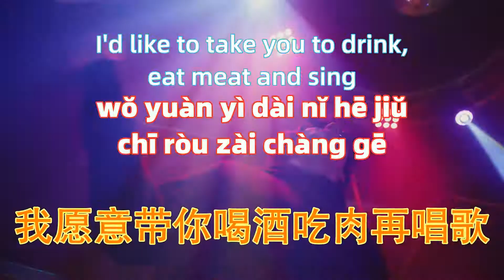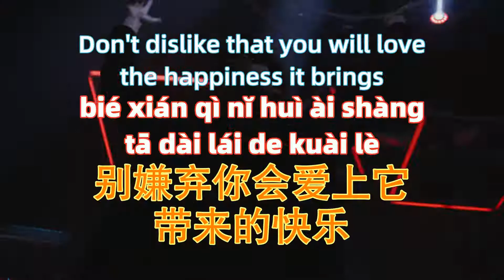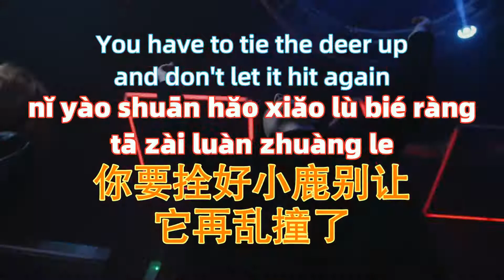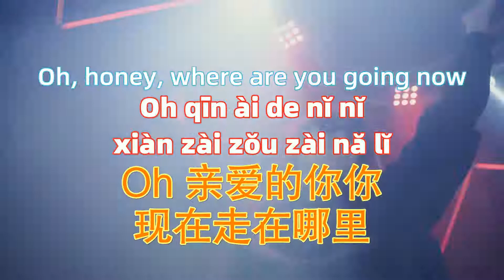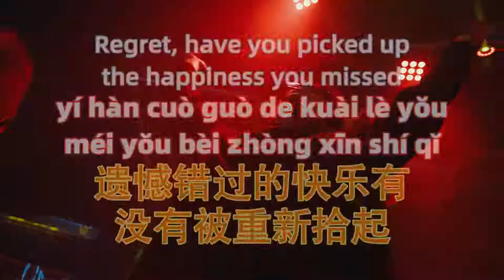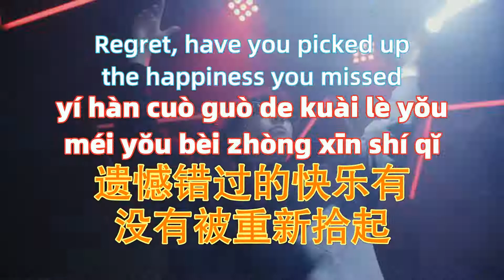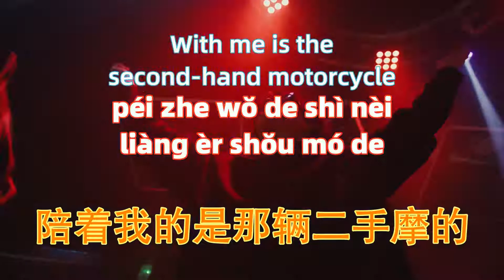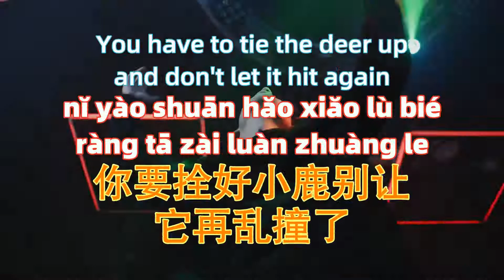野摩托 - 郭镐鸣.ye mo tuo - Guo Haoming.中文歌曲.Chinese songs lyrics with Pinyin.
－－－－－－－－－(｡･ω･｡)ﾉ－－－－－－－－－－－
野摩托 - 郭镐鸣
词：辣小笔
曲：什么鹏
Oh 亲爱的你你现在走在哪里
遗憾错过的快乐有没有被重新拾起
是不是抱着泡面声声叹气
在每一个月底的最后一个星期
我们不过是同道的小弟
与朋友各奔东西后才感到生活不易
这些年不好不坏没有惊喜
奔波在城市里
陪着我的是那辆二手摩的
我想邀请你坐上我的野摩托
我愿意带你喝酒吃肉再唱歌
我的野摩托虽然有点破
别嫌弃你会爱上它带来的快乐
我想奖励你来坐我的野摩托
我可以听你的故事写本小说
我的野摩托情商可高了
你要拴好小鹿别让它再乱撞了